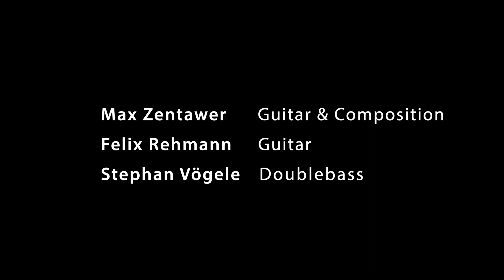Pour Eugène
This waltz, performed by Modern Swing Guitars, is composed in the style of classical musette waltzes by guitarist Max Zentawer.

Max Zentawer - guitars & compositions
Felix Rehmann - guitar
Stephan Vögele - double bass
Video - Jürgen Gocke

"Modern Swing Guitars" as a contemporary homage to the unforgettable Django Reinhardt, is - definitely with so many winks - a modern, lively and very multifaceted trio production by jazz guitarist Max Zentawer, which besides its lightness holds many exciting musical elements. Traditional guitar swing in a new guise!